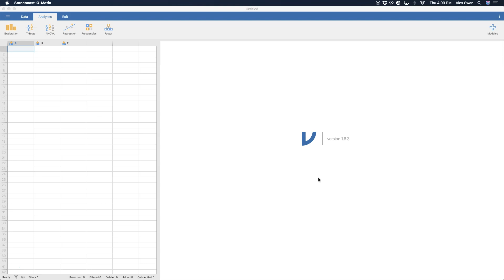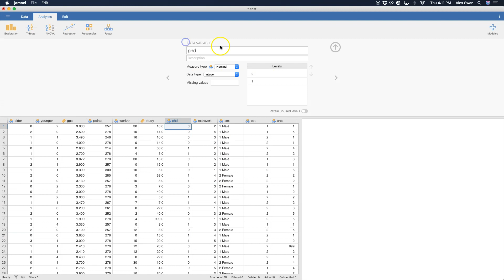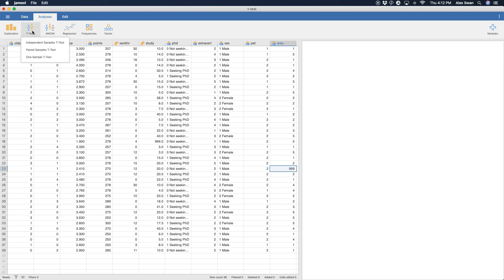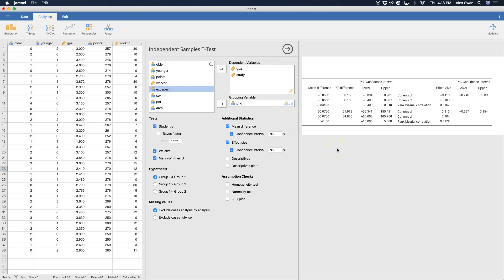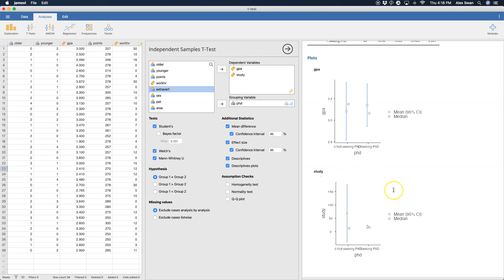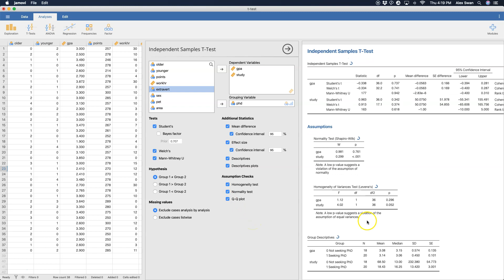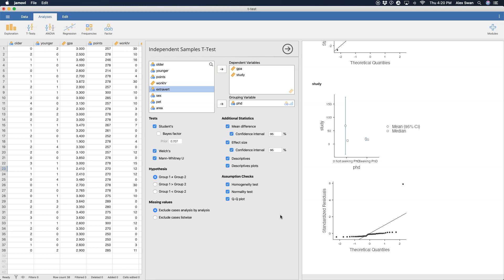Jamovi 1.2/1.6 Tutorial: Independent-Samples t-test (Episode 8)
In this Jamovi tutorial, I go through a full example from the data library on independent-samples t-tests. Features include both Student's t and Welch's correction , testing a direct hypothesis, and getting additional stats like effect size and descriptives. A simple interface for a simple test!

NOTE: This tutorial uses the current build of Jamovi, 1.6.3 on MacOS. Version 1.6 contains all the new features to the program as of this recording date. Version 1.2.27 is listed as their most stable build.